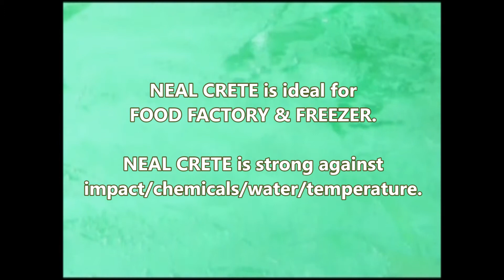NEAL CRETE CONSTRUCTION_닐 크리트시공 동영상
NEAL CRETE IS POLYURETHANE RESIN MORTAR.

It's ideal for  the floor of FOOD FACTORY & FREEZER since it's much stronger than epoxy coating thanks to its high resistance to external impact/chemicals/water/temperature.